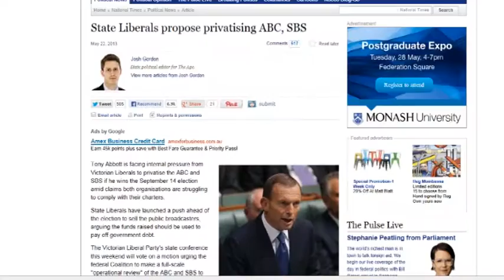'ABC & SBS PRIVATISATION?' Vox Pop Reporter Melissa Gurney Hits Perth City Streets [MGD]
'ABC & SBS PRIVATISATION?'

Vox Pop Reporter and Producer Melissa Gurney​ hits the streets of Perth to hear the voice of the people, gaining their views and reactions towards the government's prospective push to privatise the National Television Channels ABC & SBS.  What's your thoughts?

(TV Story produced & directed by MGD PRODUCTIONS​ Producer & Presenter Melissa Gurney; Broadcast-to-Air on National Award Winning, Current Affairs TV Program Series, 'Undercurrent' WTV 2013)